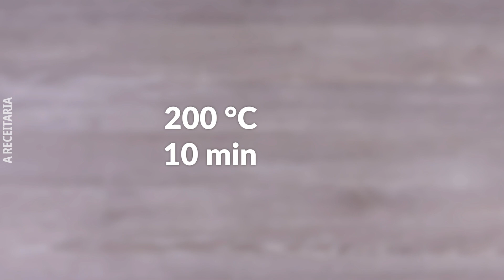Uma receita que combina 2 clássicos absolutos da cozinha britânica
Aprenda a preparar ovos escoceses. No nosso caso, eles serão envoltos em carne moída e acompanhamos com um clássico da cozinha britânica: o Yorkshire Pudding, um pão fofinho feito na frigideira.

Aqui você encontra outra ótima receita com ovos (vídeo bônus): ovos gratinados com bechamel.

Cozinhar deve ser divertido, esse é o nosso lema! De pequenos lanches a pratos originais ​​e bolos criativos - você encontrará tudo em A Receitaria. 🤩

Assine, curta e siga-nos para ver em primeira mão os novos vídeos com receitas inusitadas e dicas de culinária que você pode compartilhar com sua família e amigos!